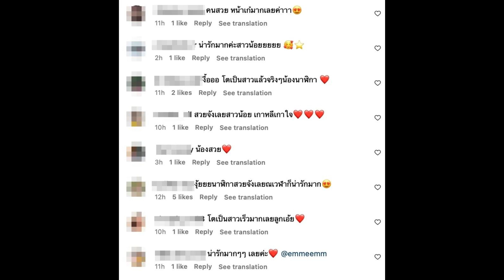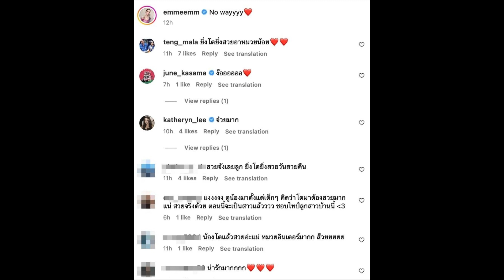เปิดภาพล่าสุด น้องนาฬิกา หลานสาว ตาหม่ำ โตเป็นสาวสวยมากแทบจำไม่ได้